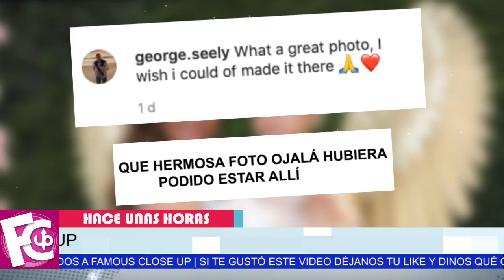🚨😨 ¡ Ex de Marlene Favela 𝗗𝗘𝗖𝗜𝗗𝗘 𝗔𝗣𝗔𝗥𝗘𝗖𝗘𝗥 después del Bautizo de su hija ! 🔻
George Seely se deja ver nuevamente y así reaccionó por el festejo de su hija Bella